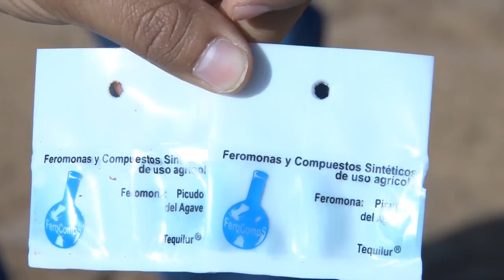Campo Abierto Trampeo de Picudo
El picudo es una de las plagas que afectan al Agave Tequila Weber Variedad Azul y en esta emisión de Campo Abierto te mostramos cómo realizar un trampeo adecuado en tu plantación.
Campo Abierto es una Producción de CRTv